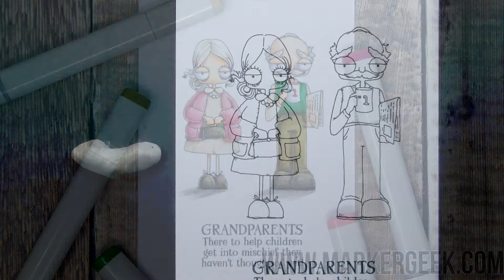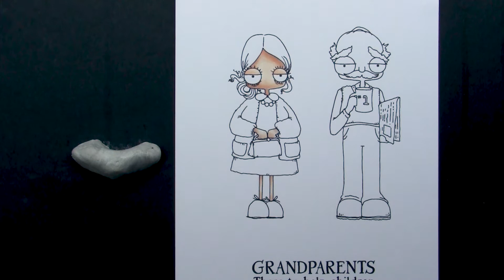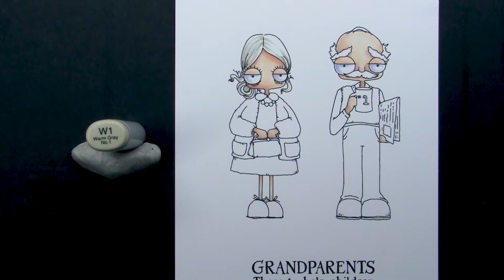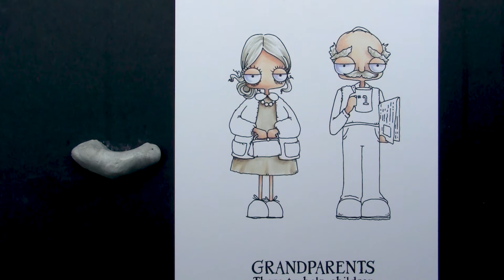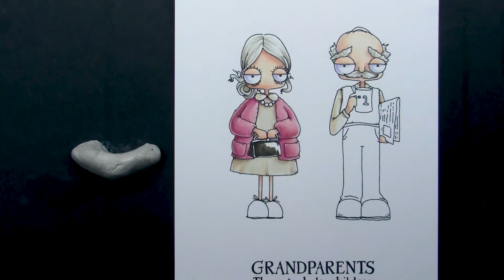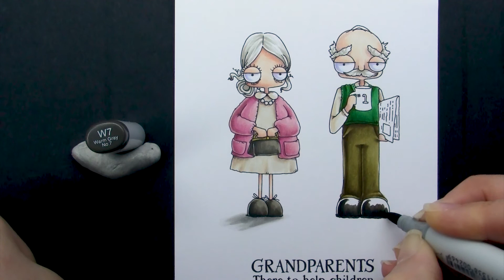Copic Marker Colouring Oddball Grandparents Stamping Bella Rubber Stamp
Watch me colour a Stamping Bella rubber stamp set using Copic Markers. Full marker colour details provided in the video.